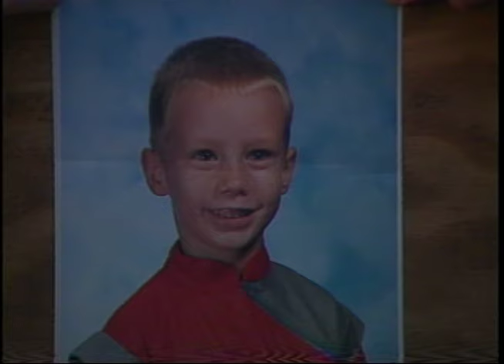News 2 Archive: Investigators review footage at WCBD in Justine Turner disappearance